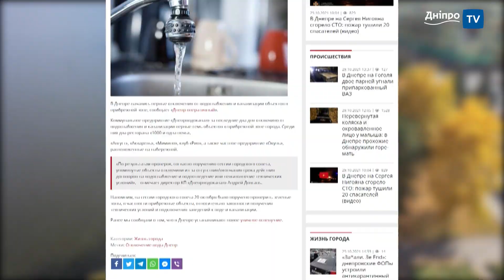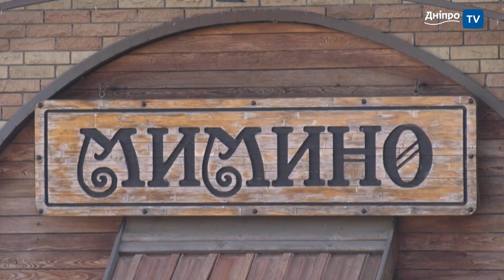У Дніпрі ресторани-порушники на набережній залишились без водопостачання